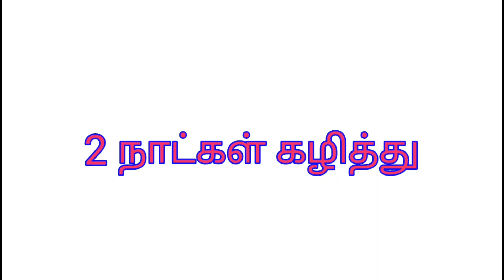2020 ஜோதிட பரிதாபங்கள் | 2020 Astrology Parithabangal created by Velai illa engineer YouTube channel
It is a comical short film from velai illa engineer YouTube channel.. Do watch the movie.